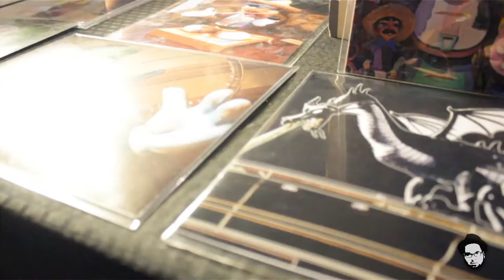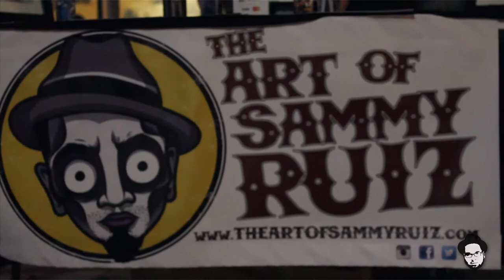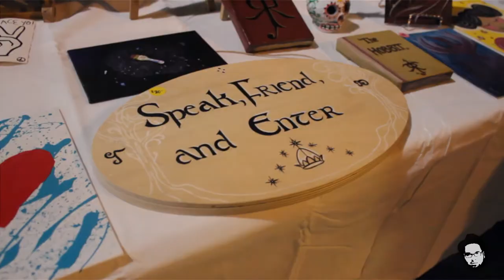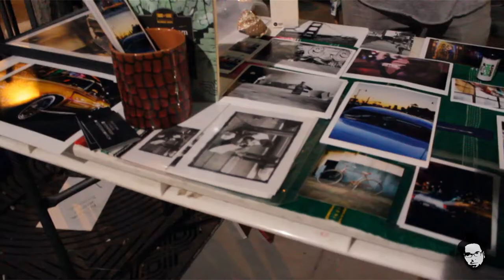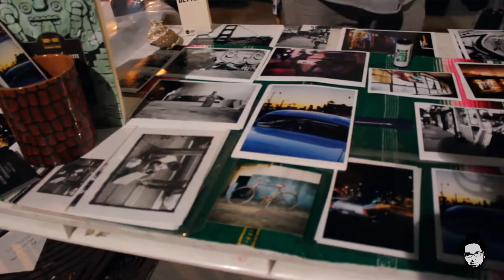ARTIST BREW - Montebello Art Walk - 4/18/2015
Produced by: Frank Ybarra

This video is dedicated to all the artist who participated in the Montebello Art Walk. Keep working hard!

Montebello Art walk is located in the city of Montebello on Montebello Blvd. and Cleveland.

Youtube.com/user/Frankybarratv